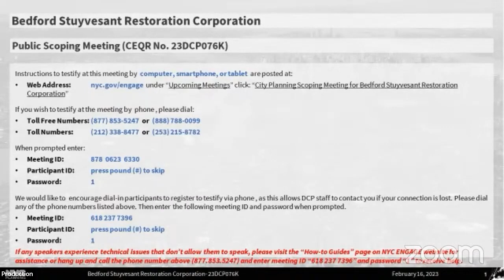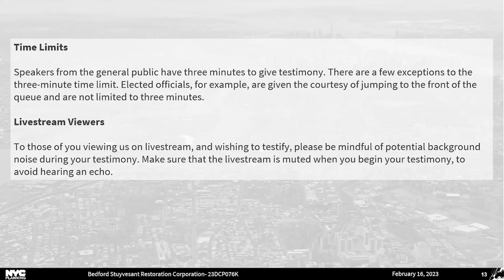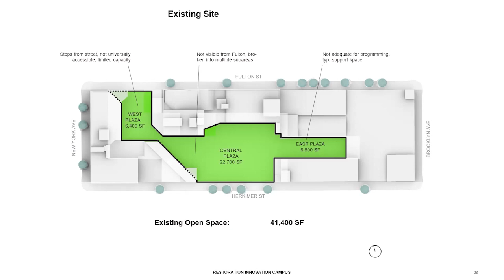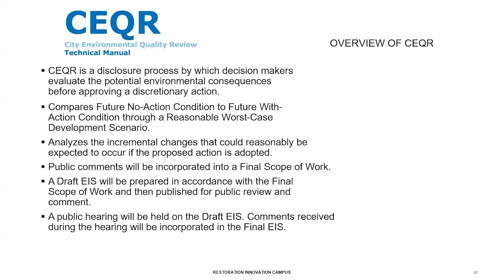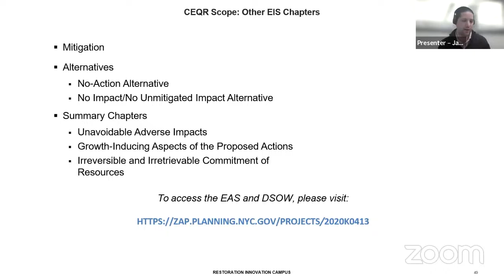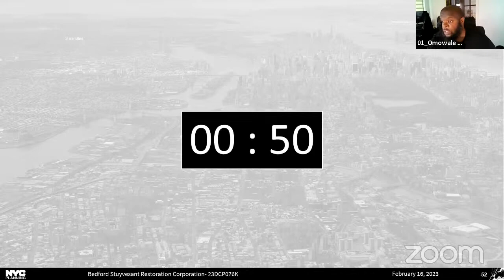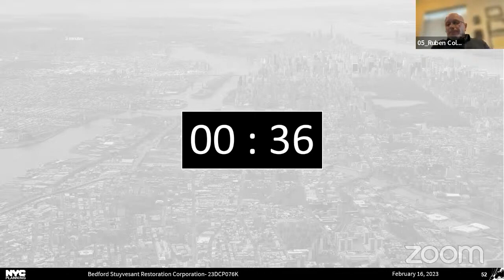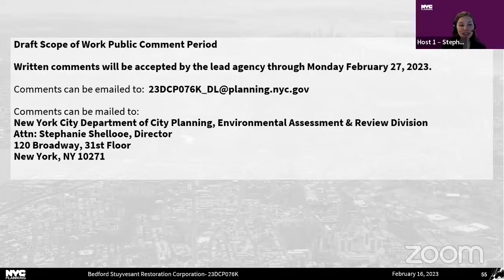February 16th, 2023: EARD Scoping Meeting - Bedford Stuyvesant Restoration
CEQR Number 23DCP076K